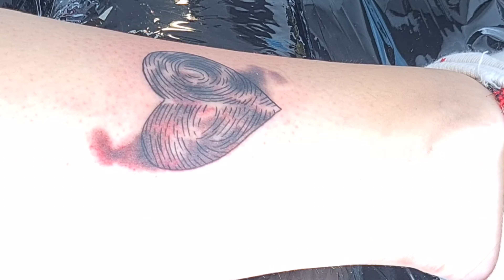Fingerprint Heart | Timelapse Tattoo | 4K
Needles used:  05RL, 09RL, 09M
Time: 1h

Gear Used:

Machine: CNC M Q5 1
Needles: Kwadron
Ink: I am Ink

Done at Melon Tattoo Shop in Marbach am Neckar, Germany.